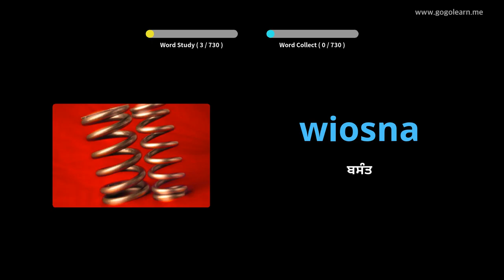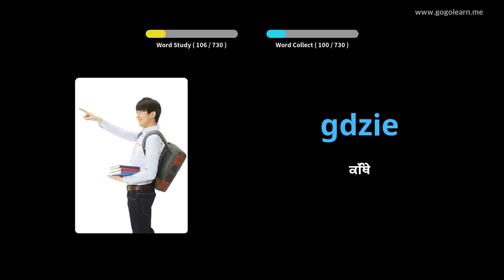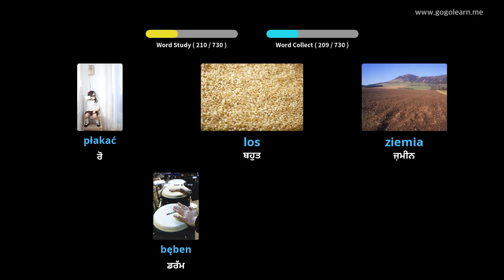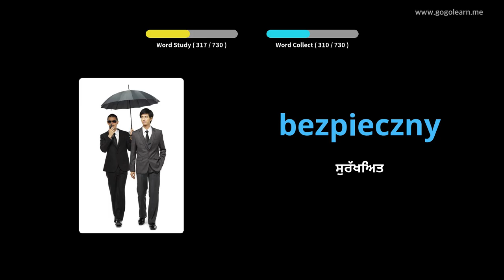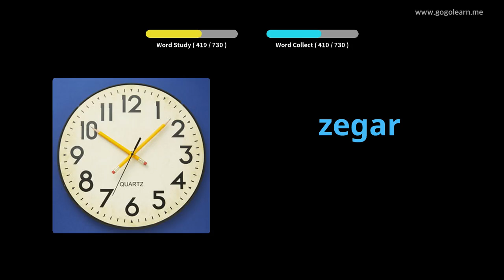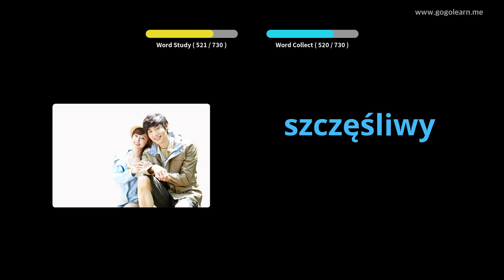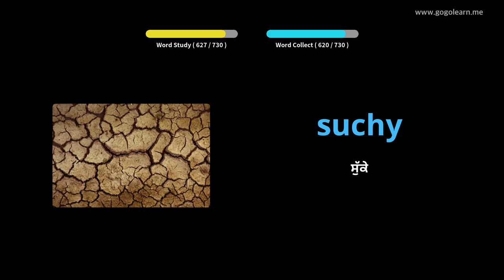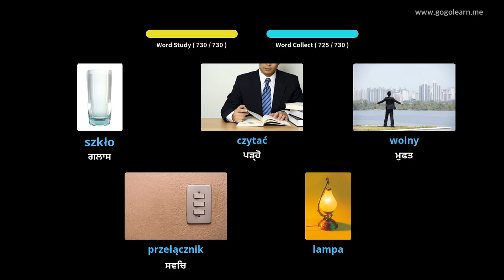ਪੋਲਿਸ਼ ਸ਼ਬਦਾਵਲੀ ਬੱਚੇ | Golearn